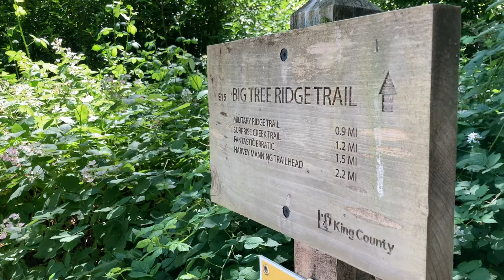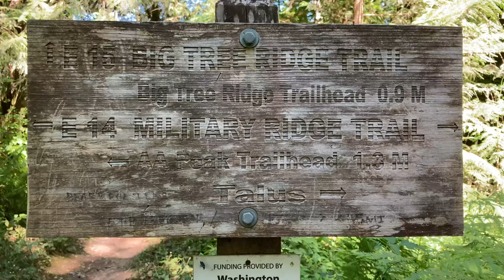Big Tree Ridge Trail Timelapse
I hike the Big Tree Ridge Trail in Issaquah, Wa, USA

Timelapse video of the segment I hiked :) Enjoy

It was 81 deg F (27 C) outside & very sunny summer weather :)